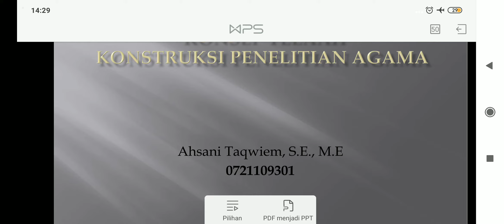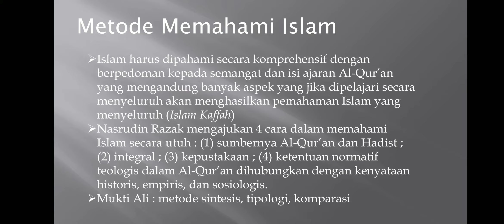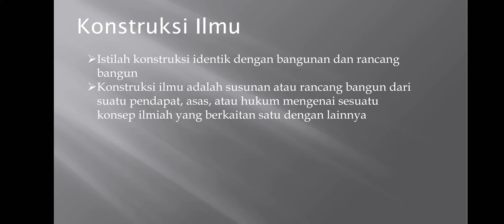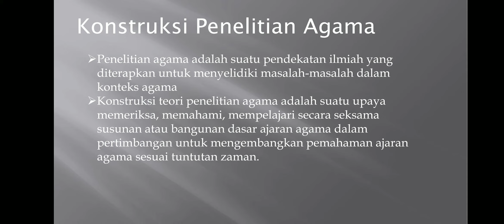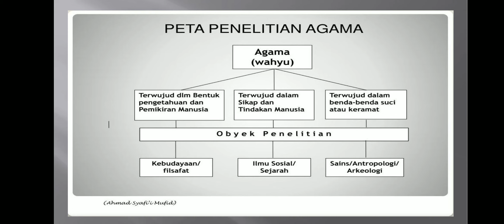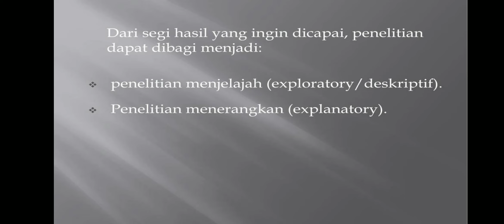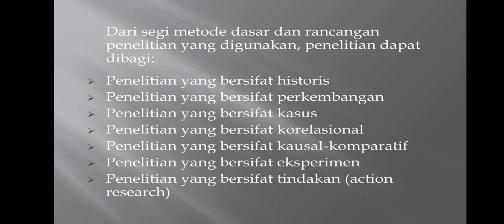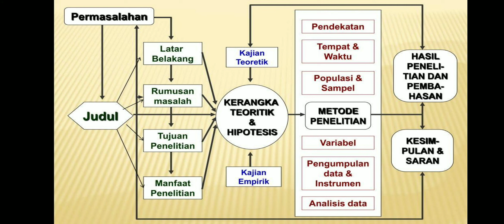Kontruksi Penelitian Agama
Metodologi Studi Islam materi ke-6 "Konstruksi Penelitian Agama"